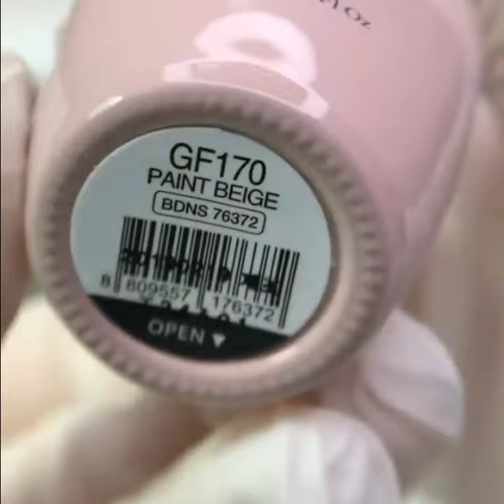Manicure Cleaning & New Nail Art 2020 💅 Cool Nail Art Ideas & Best Nail Art Tutorial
New Nail Art 2020 💅 Cool Nail Art Ideas & Best Nail Art Tutorial

 on Awesome Beauty!